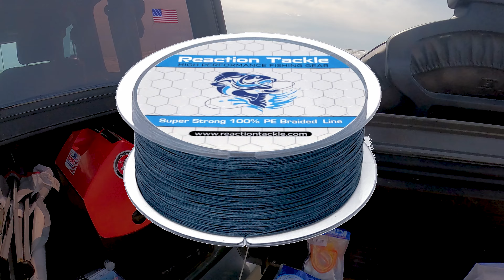Surf FISHING TACKLE you should have fishing South Texas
In this video I show you some good tackle to use surf fishing for a productive day on the beach

🟠Patron-only posts and messages
🟠Daily photos
🟠Daily surf fishing reports
🟠Extra content
🔴Behind-the-scenes content
🔴Live Q&As
🔴Livestreams

Stellar Spider Surf Fishing Weight, Sinker Freshwater River and Saltwater Surf Bottom Holder (6 Ounce, 5 Pack)